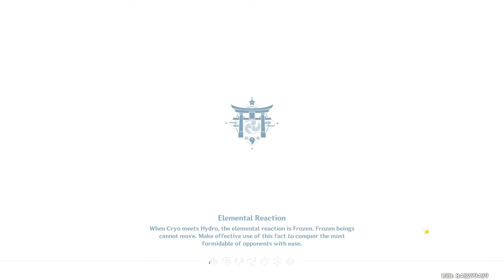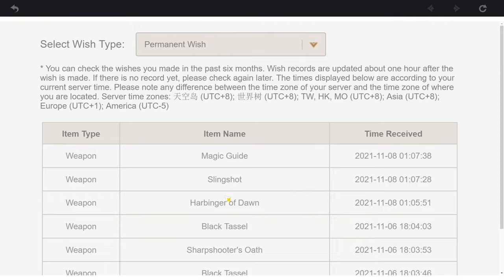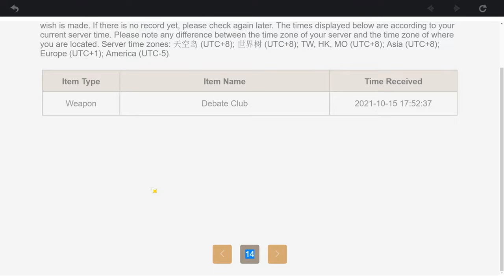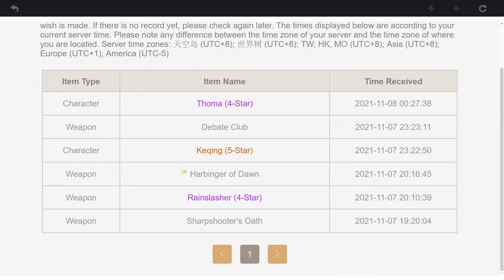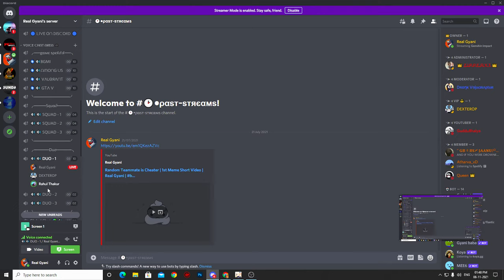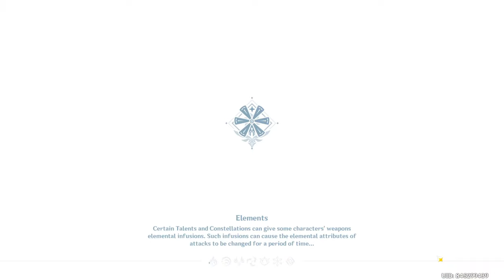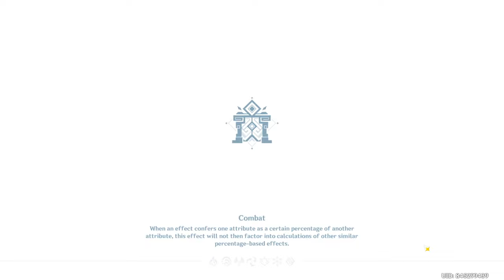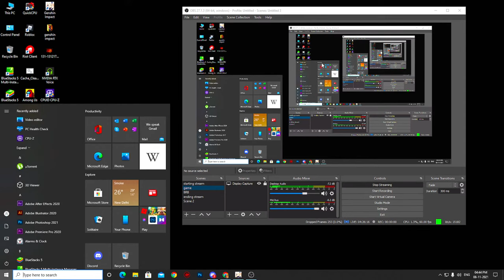Can We Get HU TAO Today ? | Real Gyani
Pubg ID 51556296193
Valorant ID Real Gyani#6744
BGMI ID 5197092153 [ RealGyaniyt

PC SPEC
processor     - i5 10 Gen
Graphic Card - 1650 gtx gygabyte
hdd                  - 2tb
mother board - gygabyte 410M 2 slots ram
Power Supplier - 550 watt Gygabyte